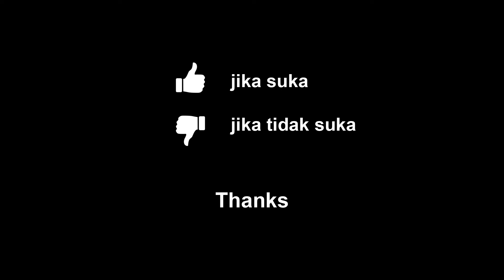J-Rocks - Lepaskan Diriku (cover)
This is Just a Music Video Cover

Instrument
Gitar Cetta CG33SCE-MNT

Chord
Do = C

Intro :
C Em G

Verse :
C Cmaj7 Bb A7
F Fm G
F Fm G

Pre-Chorus :
Em7 A7 Dm7 G
Em7 A7 Dm7 Bb G

Pre-Chorus :
C G/B Bb A7 Dm
Dm7 G Em7 A7 Dm7 G C

Verse 2 :
F Fm G
F Ab G

Kembali ke Pre-Chorus & Chorus x1

Interlude :
C Em G
Ab Bb Eb G
Ab Bb G

Kembali ke Chorus x2

Thanks.